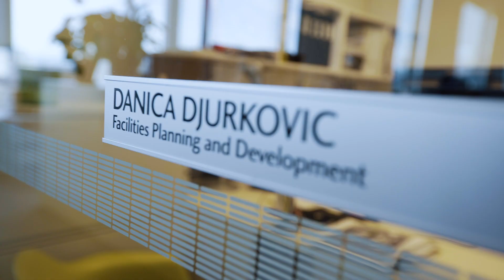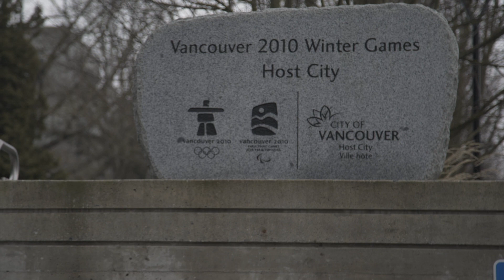How A Foreign-Educated Architect Joined Canada’s Workforce | Foreign Credentials Recognition Program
Danica was a newcomer to Canada from Yugoslavia. Watch her story of having a fair chance at success & putting her talents to work through the Foreign Credentials Recognition Program.

I’m originally from former Yugoslavia where I graduated with an Architectural degree. I’m afraid like probably many other immigrants after the war started in my country in 91’, we decided to leave and were looking for different options, and that’s how we ended up here.

TITLE: Canada’s Foreign Credential Recognition Program helps foreign-trained professionals and tradespersons join Canada’s labour market.

My name is Danica Djurkovic, and I wear two hats. My day to day job is I’m director of the Facilities Planning and Development with the city of Vancouver.

My second hat is I’m President of the Architecture Institute of British Columbia.  I wasn’t able to open my own practice when I first came, but I was certainly able to find work and fit right into the architectural offices here.

As an architect we almost have a trade of sort so throughout the world it’s very similar practice of architecture which helped me a great deal in getting started here.

I went to the public sector just to try out, at the time I was working for the Parks Boards. It was during the Olympics in Vancouver so it was my second Olympics which was very exciting.

We have over 640 buildings, 12 billion square feet, so anything from long term planning as well as development. We just recently completed the Vancouver Art Gallery north plaza and are looking forward to new community centres being redeveloped and many new projects we are working on.

I found Canadians were very,  are very welcoming to new immigrants. I would say I feel very strong Canada is great country for new immigrants, and I am personally convinced it is one of the best systems that the county has in place.